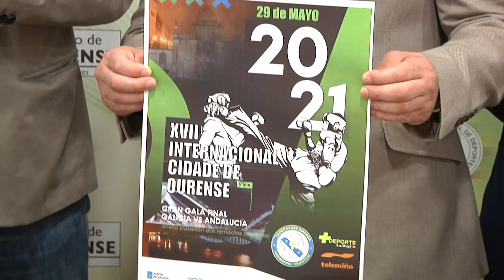Presentación Campeonato Kickboxing